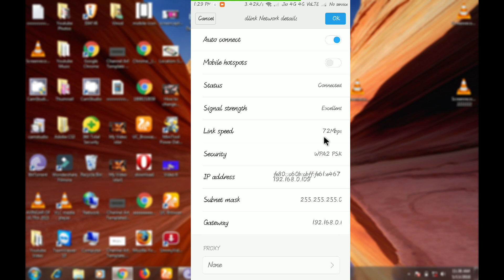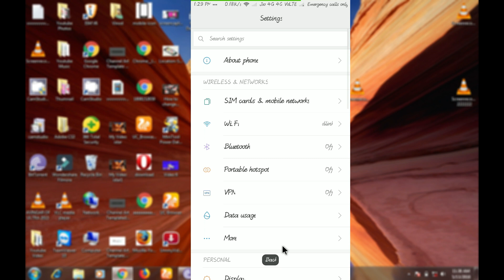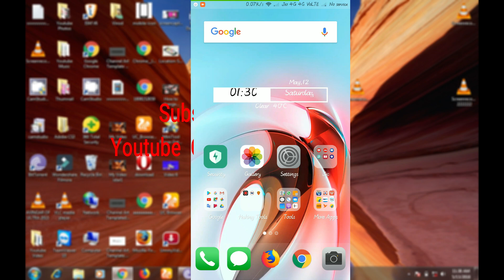How to show connected wifi password without root | Hack wifi password Mi Phone | without apps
Hello Friends :-